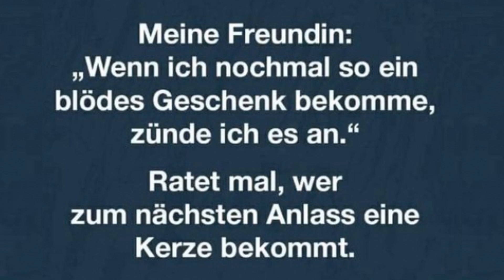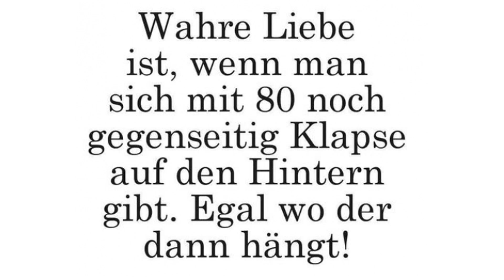Willys Humor - Folge 0252